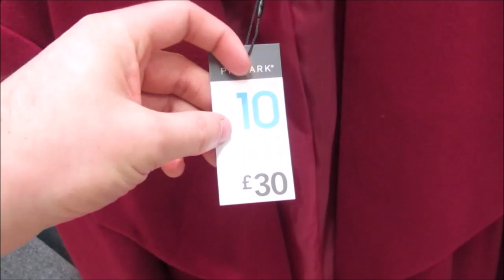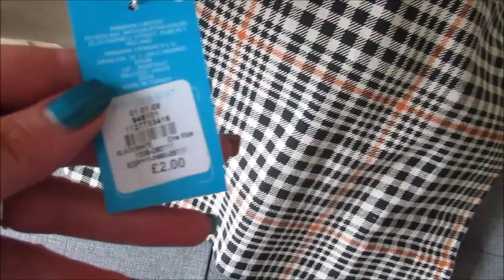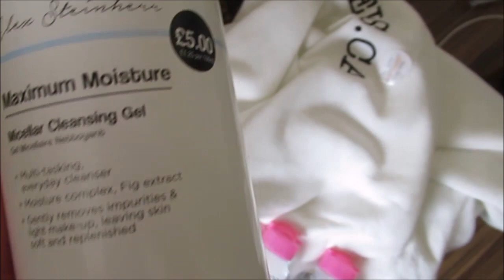PRIMARK SHOPPING, ANXIETY CHAT & GETTING ATTACKED BY A SQUIRREL | COUPLE'S VLOG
All of a sudden we had the urge to vlog and this video is the result of a non planned vlog!

There is a bit of everything and we really hope you enjoyed it and if you did, don't forget to subscribe because it makes us soooo happy to see you all joining us on our YouTube adventure!

DINNY’S ESTY SHOP -